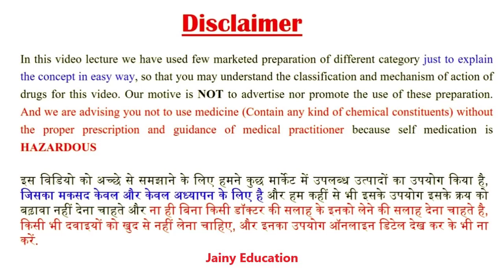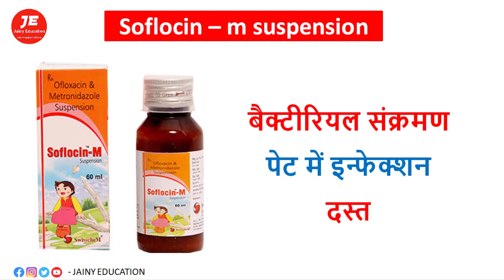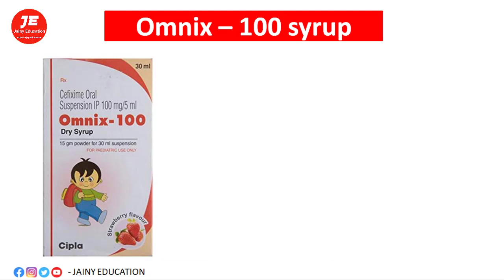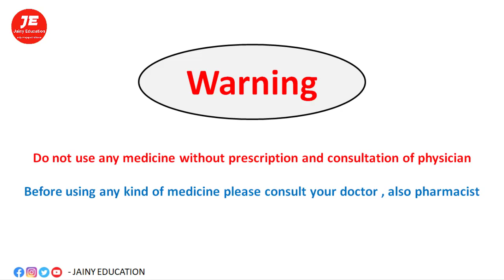chote bacho ke liye use hone wali syrup | konsi medicine kis kaam kis kaam aati hai | top best syrup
chote bacho ke liye use hone wali syrup | konsi medicine kis kaam kis kaam aati hai

Thanks & Regards
Pharmacist vikas

🔥🔥💡💡i hope this video helpful for you💡💡🔥🔥